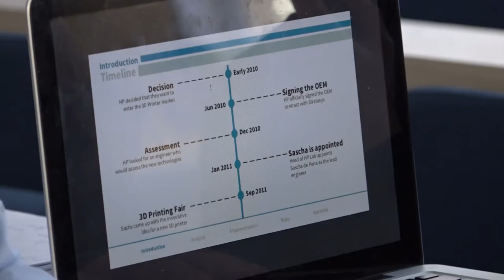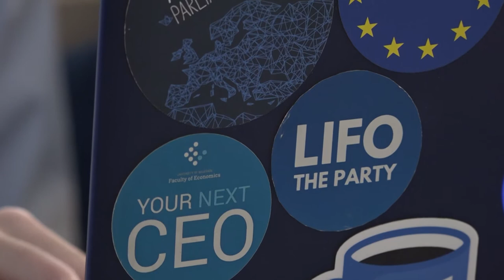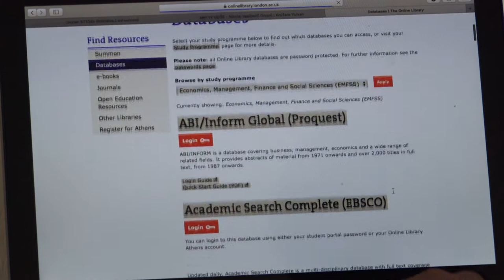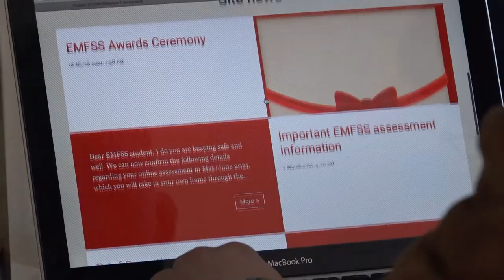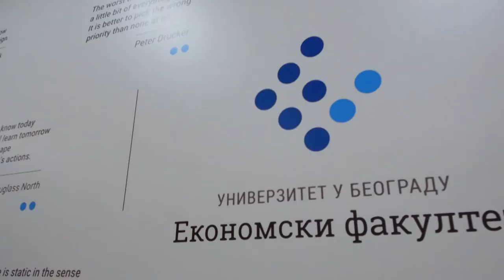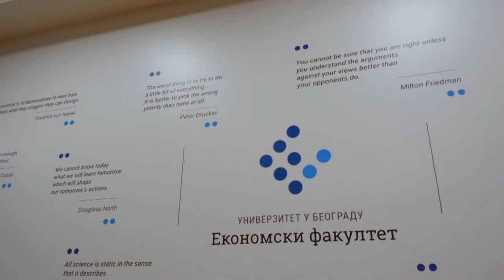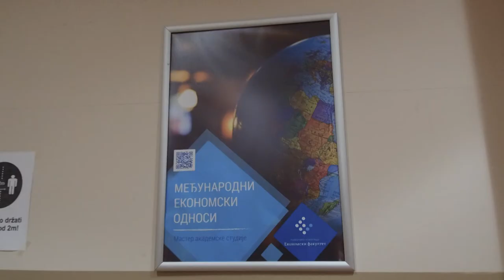Šampioni znanja - Pobednici takmičenja „LSE Case Competition“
Studenti Ekonomskog fakulteta Univerziteta u Beogradu, odneli su šampionsku titulu na takmičenju koje je organizovala prestižna Londonska škola ekonomije i LSE Consulting Society. Aleksa Antić, Ksenija Đikanović, Veljko Petrović i Matija Popović imali su priliku da reše studiju slučaja mađarske kompanije sokova „Simon Juiceu“ i uspešno pronađu odgovor koji se odnosi na održanje rasta koji je kompanija ostvarila tokom pandemije.